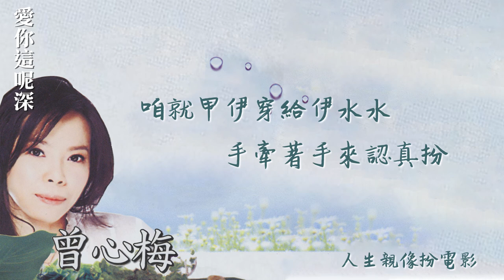【Official Audio Lyrics Video】曾心梅《愛你這呢深》－〈人生親像扮電影〉官方動態歌詞版MV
人生親像扮電影

作詞：吳旭文
作曲：吳旭文

經過一山又一山　翻過一嶺又一嶺
一世人阮嘸怨嘆　心甘情願跟伊行
這個世間多迷人　這個天地有多大
阮已經來看破　這世人有外多福氣　命運已經有注定
聽人講人在做有天在底看
咱就要認真打拼　留給後代人探聽
聽人講人生就親像在扮電影
有時歡喜　有時心疼痛
咱就甲伊穿給伊水水　手牽著手來認真扮